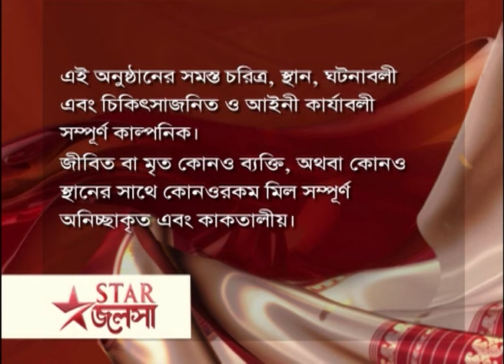Full Episode | মা | Episode 362 | Part A